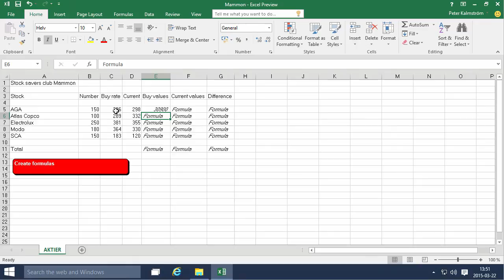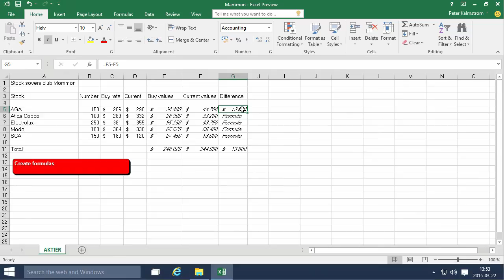Excel 2016 from Scratch. Exercise - Relative Cell References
Peter Kalmstrom shares an exercise on how to manage formulas with relative cell references in Excel 2016 and shows in a demo how to do it. He uses stock profits calculations in his example. where you also can download the file Peter uses.